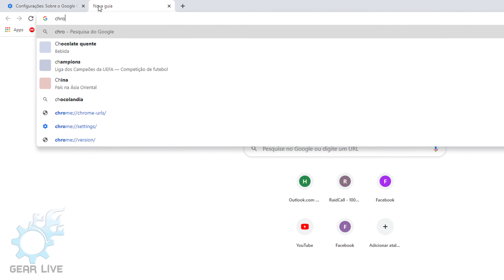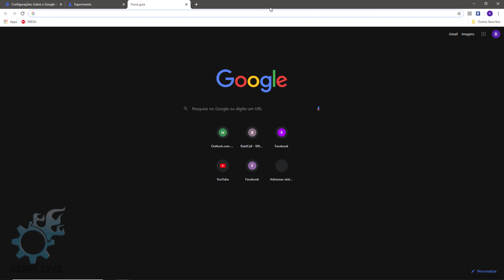Ativar Modo Escuro ou Desativar o modo Escuro no Google Chrome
Olá seja bem vindo ao Canal GearLiveTec! Aprenda de forma rápida e direta a ativar o modo escuro do Google Chrome sem programas ou extensões, apenas habilitando uma função no navegador.

👍Apoie meu trabalho! Assim posso trazer cada vez mais tutoriais! Para ajudar faça uma Doação via PIXl!

→ Comandos citados:
chrome://flags

enable-force-dark

→ Canal: GearLiveTec - Rafael Santana

Descrição adicional:
 - Aprenda como ativar  ou desativar o Modo Escuro no Google Chrome
 - O modo escuro do Google Chrome também é conhecido como modo noturno ou dark mode, em inglês